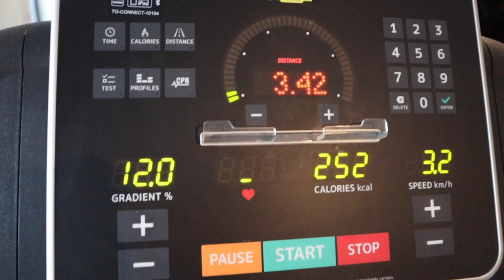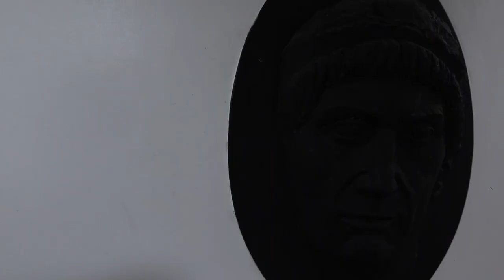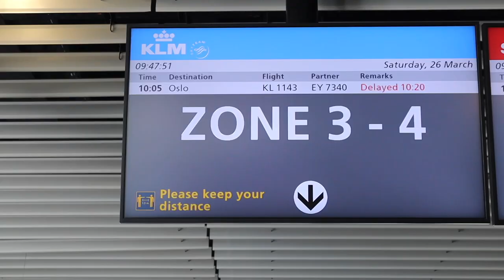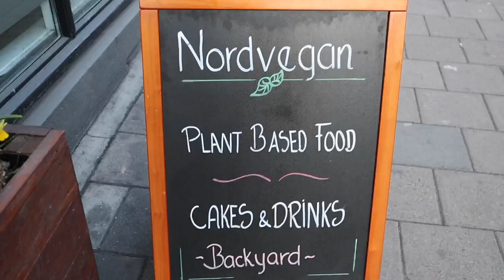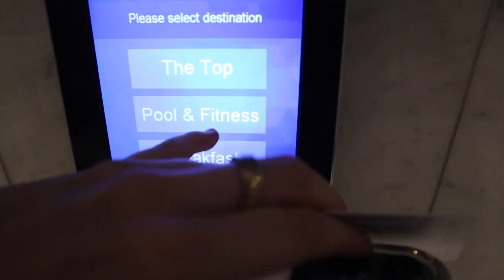VLOG: Louis Tomlinson concert ×͜× + exploring BUCHAREST & OSLO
Hello hello my loves.I spontaneously decided to buy the last ticket to the Louis Tomlinson Tour in all of Europe.. even if that means flying across the continent alone to places I've never been before. Come join me in exploring Bucharest & Oslo, see what I get up to during my days and GRWM for the concert!!

App I use to create my YT Thumbnails

kisseeeesss xxx
Sun